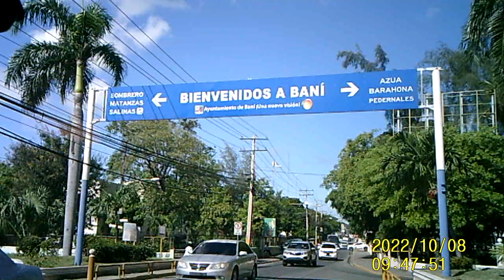Exploring Bani, Dominican Republic